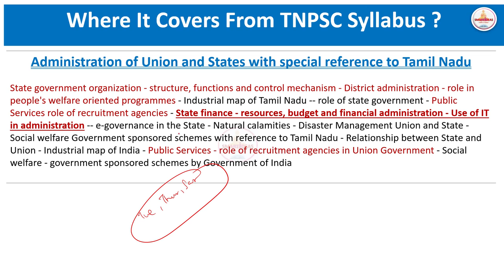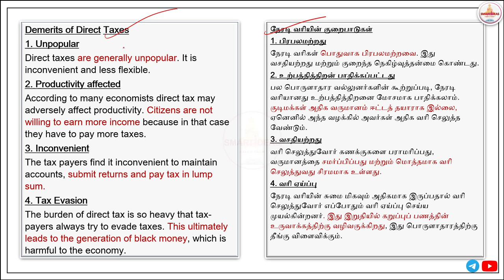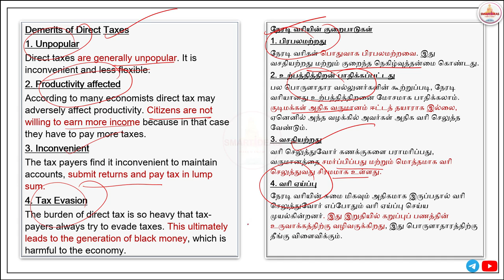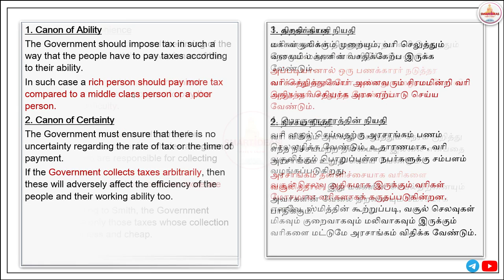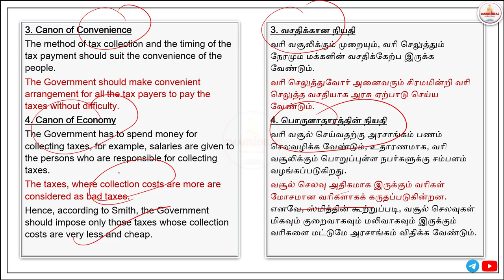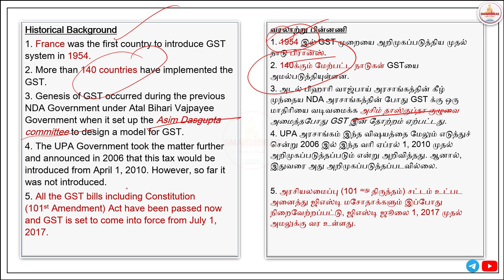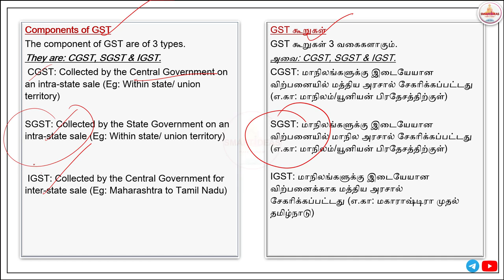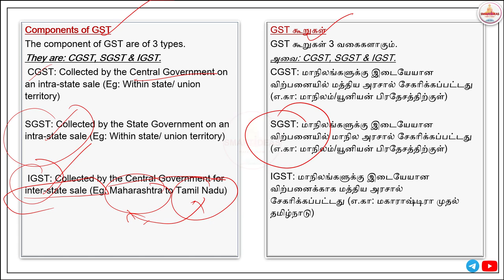6 MARKS | மாநில நிதி ஆதாரங்கள், பட்ஜெட்| TAMILNADU ADMINISTRATION | TNPSC GROUP II / II A MAINS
6 MARKS | மாநில நிதி ஆதாரங்கள், பட்ஜெட்| TAMILNADU ADMINISTRATION  | TNPSC GROUP II / II A MAINS